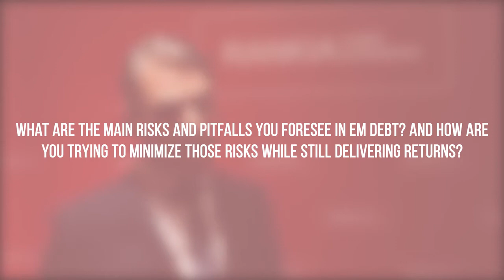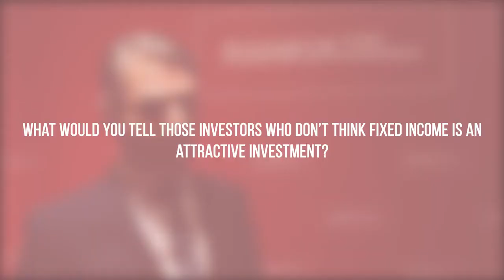Interview with Thomas Rutz, Fund Manager Emerging Markets at MainFirst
Thomas Rutz has been a portfolio manager at MainFirst Asset Management since September 2012. Previously he was head of the emerging markets department at Clariden Leu. He joined Clariden Leu in 2003 and became responsible for economic research in 2006. Prior to that, he spent six years at ABB Capital B.V. in Zurich and Singapore as deputy chieftrader and two years as chief dealer capital markets at the Bank of Bermuda. Between 1985 and 1994, Rutz held various proprietary trading related positions in bonds, rates, derivatives and currencies at UBS in Zurich, London, New York, Chicago and Hong Kong. Rutz started his career with the Graduates Training Program at UBS. He holds an MBA in financial services and insurance (MBA-FSI) from the University of St. Gallen (Switzerland) and Vlerick Business School (Belgium).

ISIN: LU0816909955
Category Morningstar: RF Emerging Global Corporate Debt
Fund: Mainfirst Emerging Markets Corporate Bond Fund Balanced

►Do you know RankiaPro? We help professionals in the asset management industry to make better investment decisions by enhancing industry networking.